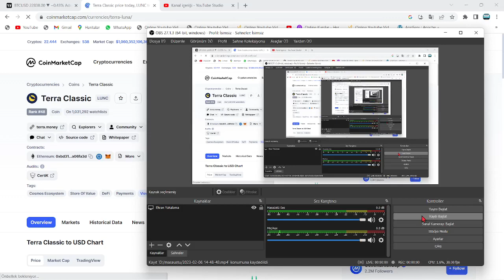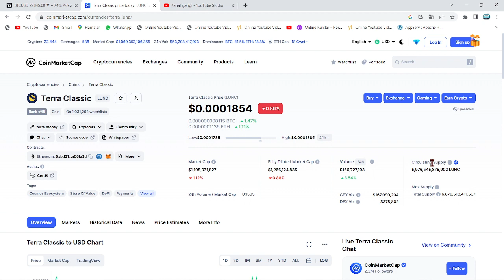LUNC COİN'E YATIRIM YAPMAYA DEĞER Mİ?🚀TÜRK YATIRIMCILARIN LUNC COİN İLGİSİ NEDEN?🔥15X NE ZAMAN...!?🚀